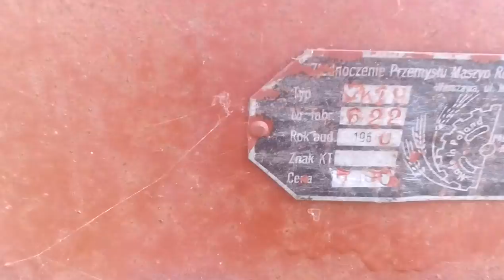Sianie pszenżyta 2021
Dziś trochę krótki bo coś mi telefon szwankuje